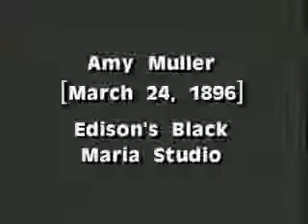535 Amy Muller 1896